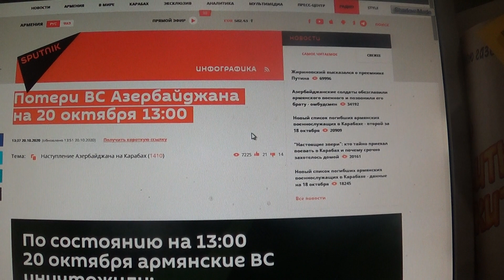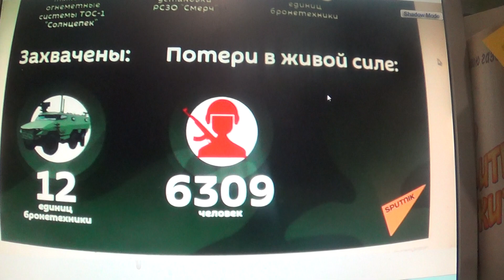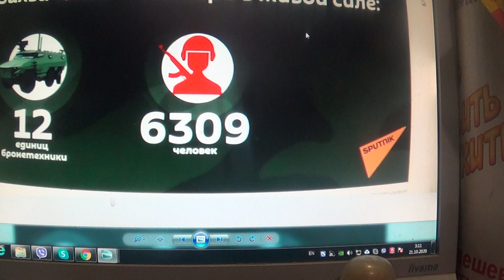АРМЯНСКИЕ ВОЕННЫЕ УНИЧТОЖИЛИ...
SOS!!! ТЕРРОРИСТЫ ИЗ СИРИИ ПРИБЫЛИ В НАГОРНЫЙ КАРАБАХ. ОПЛАЧИВАЕТ ТУРЦИЯ. УЛЬТИМАТУМ ! ОБРАЩАЮСЬ К НАРОДУ ВСЕХ СТРАН :
ЛЮДИ , ВЫ ДО КАКОГО ВРЕМЕНИ БУДЕТЕ ТОЛЬКО НАБЛЮДАТЕЛЯМИ.?
10 ЛЕТ ВОЕВАЛИ В АФГАНИСТАНЕ - ТАМ БЫЛИ ЧУЖИЕ ЛЮДИ.

Мне сложно пока говорить, я волнуюсь, . Так что терпите мои словесные казусы, давно не разговаривала вслух. МНЕ ЕСТЬ ЧТО СКАЗАТЬ ВАМ, СТАРЕНЬКИЙ КОМПЬЮТЕР НЕ МОЖЕТ УГНАТЬСЯ ЗА БЫСТРОТОЙ ПЛАВАНЬЯ "КОРАБЛЯ" ))) РОЛИКИ ОБРЫВАЮТСЯ, ДОЛГО ГРУЗЯТСЯ ))) ПОДПИСЫВАЙТЕСЬ на канал, БОЛЬШЕ ПЛЮСОВ, БОЛЬШЕ БУДЕТ ПРОСМОТРОВ, народ должен знать ПРАВДУ Ставьте лайки, , пишите длинные комментарии.
ПРАВДУ ДОЛЖЕН ЗНАТЬ ВЕСЬ МИР!!! ПОМОГИТЕ РАЗВИВАТЬСЯ КАНАЛУ. поддержать ,ТОЛЬКО, если есть возможность карта сбербанка мир 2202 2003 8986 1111